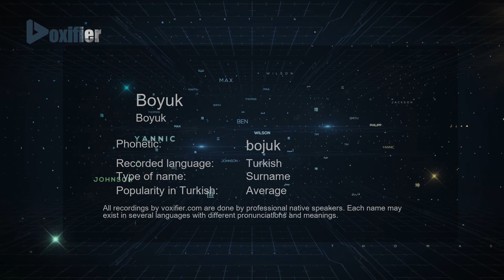How to Pronounce Boyuk (Boyuk) in Turkish - Voxifier.com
This is the Turkish pronunciation, gender, and phonetics recording of the name Boyuk (Boyuk). The same name may exist in other languages with different pronunciations. Check the meaning of name along with other possible pronunciations or similar names for free Voxifier uses the help of expert linguists to simplify pronunciations by replacing some special sounds with sounds more commonly available across all languages.